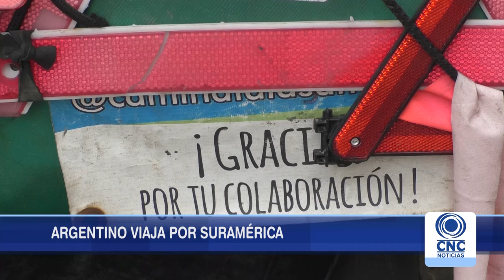Caminante argentino con rumbo a Alaska, pasó por Tuluá